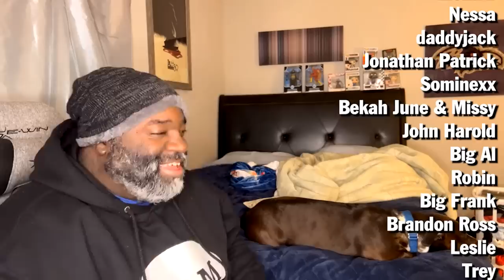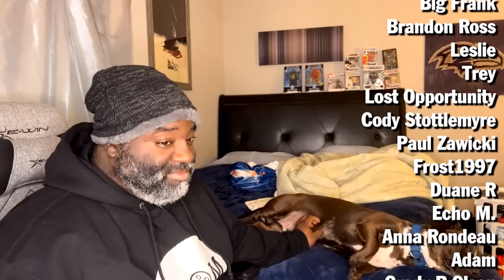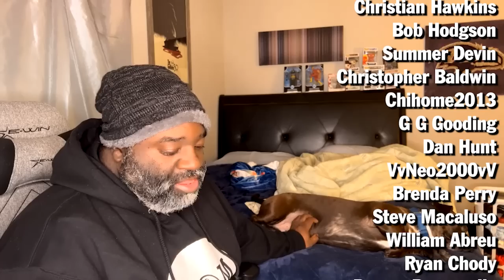TEAM AMERICA: WORLD POLICE (2004) | FIRST TIME WATCHING | MOVIE REACTION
Team America: World Police (2004) First Time Watching Movie Reaction, Review, and Commentary for JL.   Many moments of blissful admiration for this movie's level of ignorance and pure disbelief seeing the clapping of puppet cheeks were had.